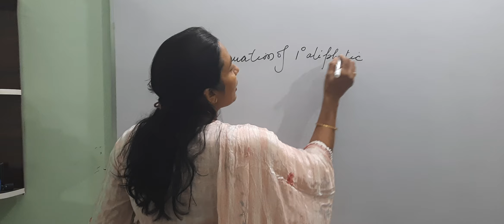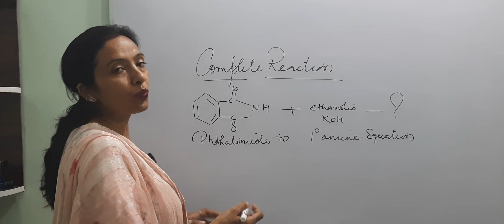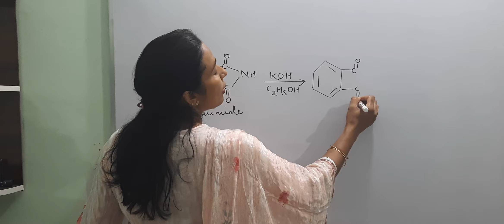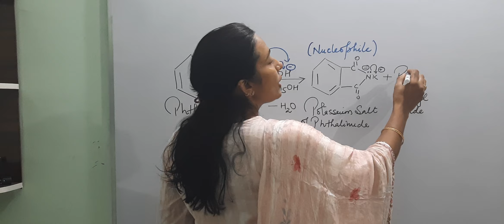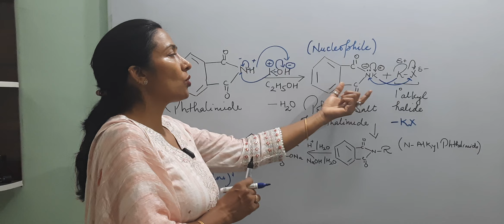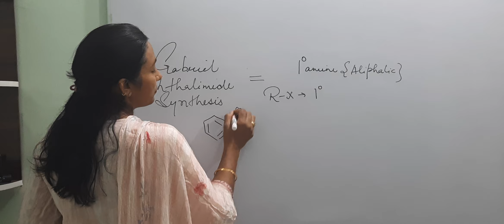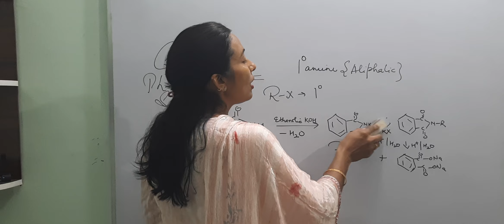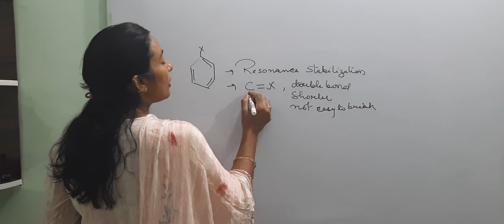Preparation of Aliphatic primary amines